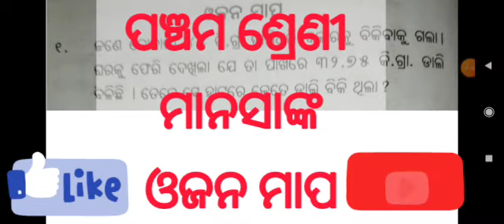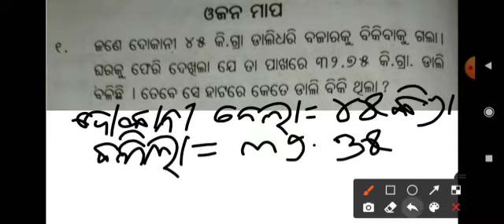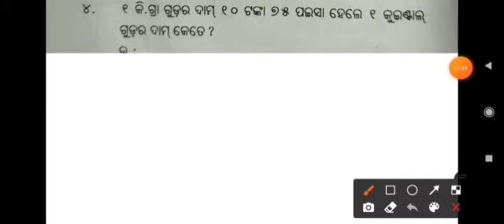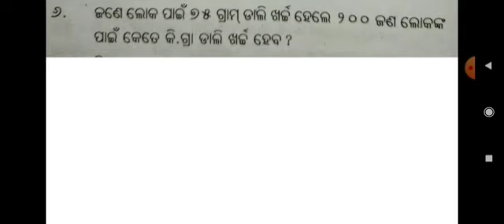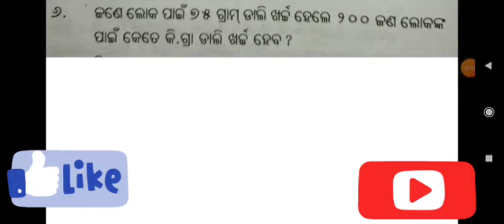Class 5 || Mathematics || ମାନସାଙ୍କ || ଓଜନ ମାପ || ସରସ୍ବତୀ ଶିଶୁ ବିଦ୍ୟା ମନ୍ଦିର